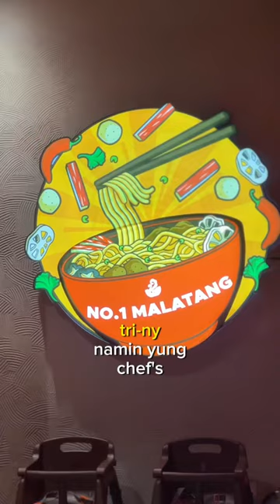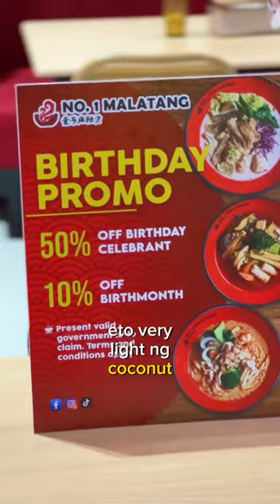Nasa Pinas na! - Very Popular Australian Malatang Hotpot Franchise- Number 1 Malatang Review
Solid yung Sabaw dito 😍 Sikat daw sila sa Australia, First Branch nila ito sa Philippines 😍

📍 No 1. Malatang
📍 GF, Padre Faura Wing, Robinsons Ermita

⏰: Mall Hours
⏰: 10am to 9pm

🍲 Bestseller Broth:
- Classic Malatang lvl 1 ⭐️🌶️
- Laksa ⭐️🌶️
- Ox Bone Broth

✅ No MSG
✅ Pet Friendly
✅ Make Your Own Malatang

⚠️ Take Note ⚠️
- Once nakuha, bawal na ibalik
- Mabigat mga shells
- Pwede ka mag split order if maraming sahog
- May Free Rice sila, pwede mo skip ung noodles

(Save the code in the app, you can use it in any activity when you're ready)

If you want to join our foodie fb group for recipes and foodtrip from foodies, just DM us with the word “Group” so we can send you the link.